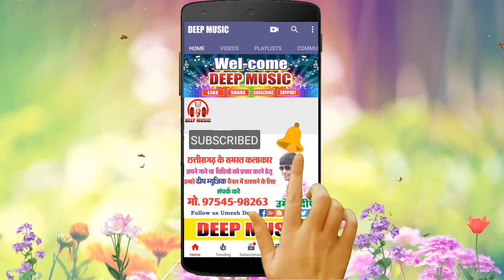Aana Yadav Ke Sath Bhawar Parale II CG Song II Ritik Yadav II DEEP MUSIC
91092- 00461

Song                     :- Aana Yadav Ke Sath
Male Singer         :- Ritik Yadav
Lyrics                    :- Ritik Yadav
Language             :-  Chhattisgarhi
Genre                    :-  Regional

Amazon Music